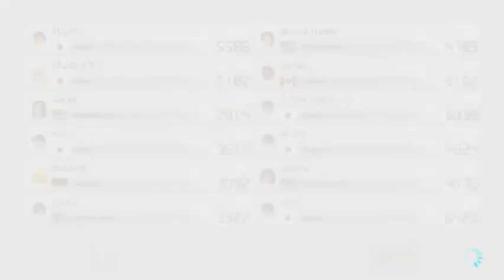Mario Kart 8 Multiplayer Part 2 of Part 6: It didn't work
Join us for the end of this strim.